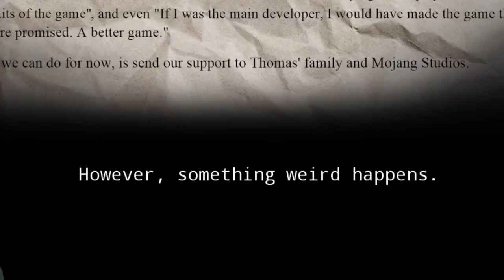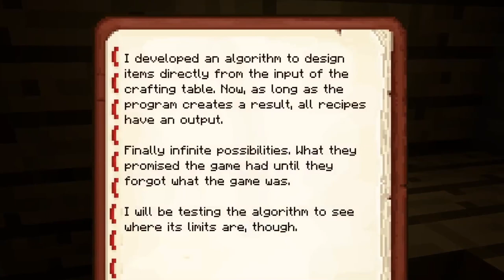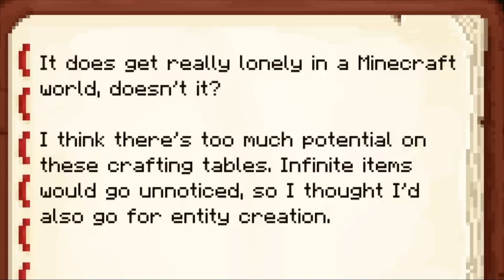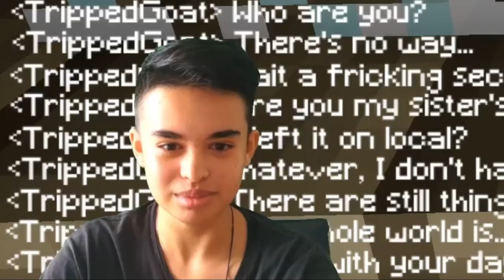Uncle has disapeared and now I have to try out his minecraft mods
sorry i couldn't upload for long...